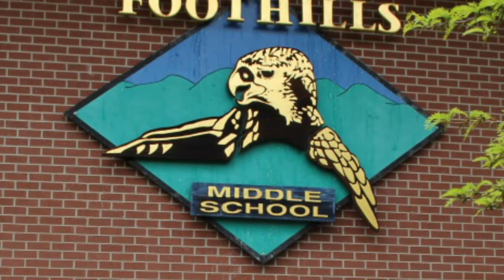Foothills year end slideshow 2021